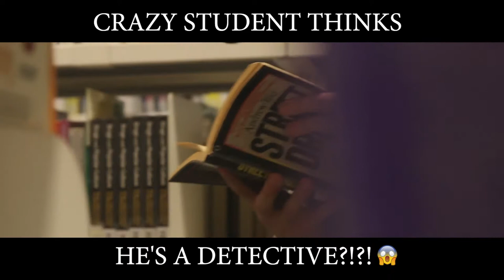Crazy Student Thinks He's A Detective ?!?!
We were filming an unrelated shoot when one of our crew members pointed out this strange looking student, so we followed him..